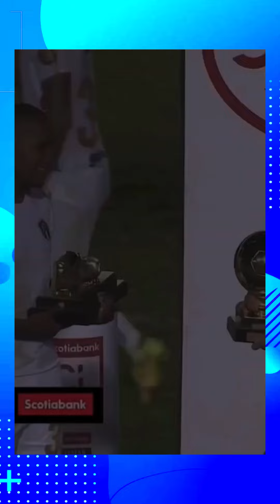NO ES RUMOR ANANGONO REGRESA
YA NO ES UN RUMOR ANANGONO REGRESA

El presidente de la LDU confirma que mañana se concretara el tema.